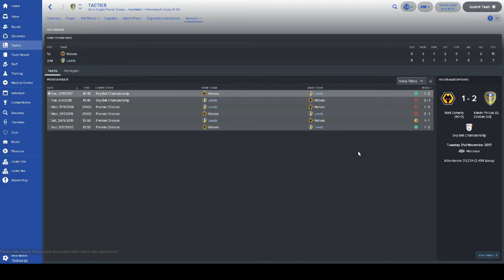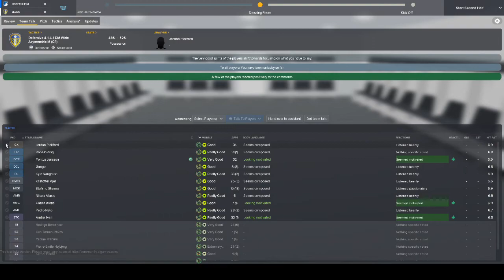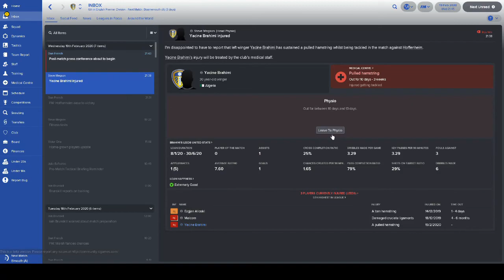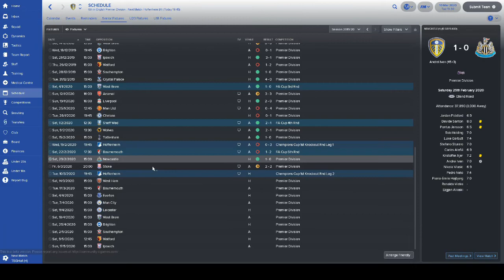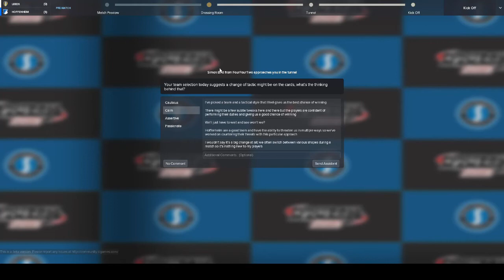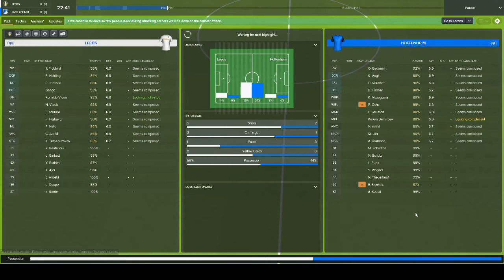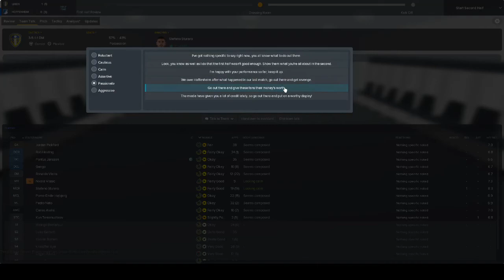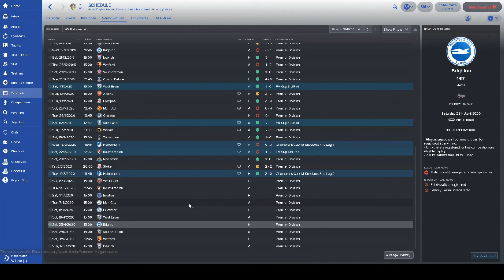Marching on Together Episode 22 | Champions League Knockouts | Football Manager 2018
Its getting serious now as we're into the Champions League knockouts. Hoffenheim today!